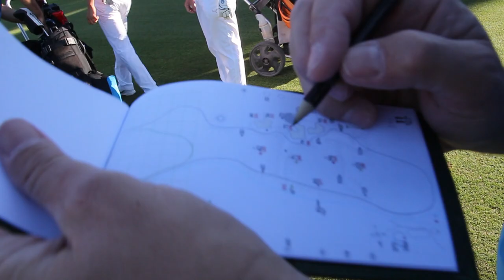PLAYING IN THE TURKISH AIRLINES OPEN PRO-AM PT 2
RICK & PETER PLAYING IN THE TURKISH AIRLINES OPEN PRO-AM PT 2
Both PGA Golf Pros Rick Shiels and Peter Finch were invited to play in the Turkish Airlines Open Pro-AM. The lads played with current World Number 185 golfer Haotong Li!